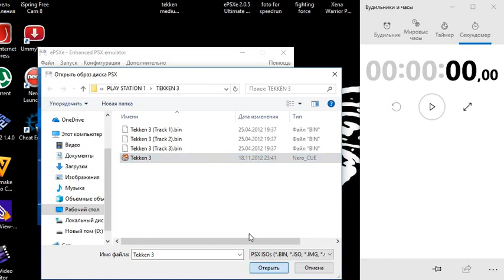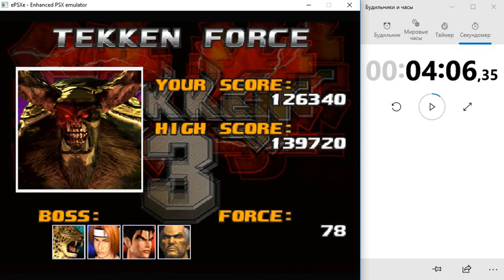Tekken 3 Force Mode - SPEEDRUN: EASY | 04:06:35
Tekken 3 Force Mode SPEEDRUN - True Ogre